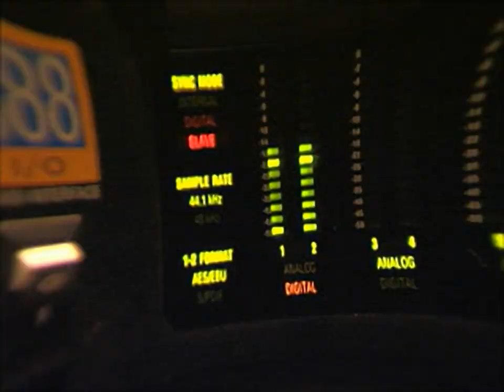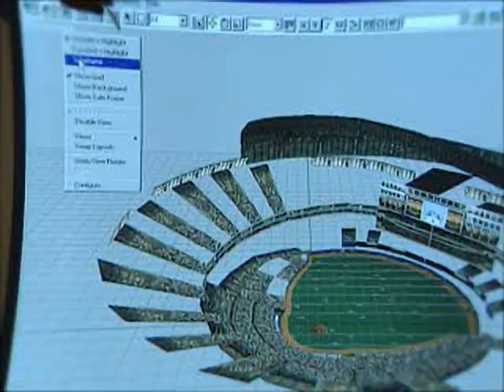Triple Play 99 - all videos for the Playstation 1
00:00 - ZZIV.XA
00:57 - ZZMLB.XA
01:18 - ZZMTN.XA
01:40 - ZZSND.XA
02:01 - ZZSTD.XA